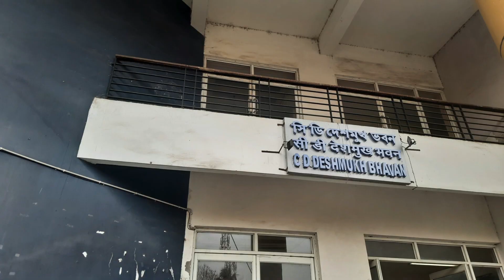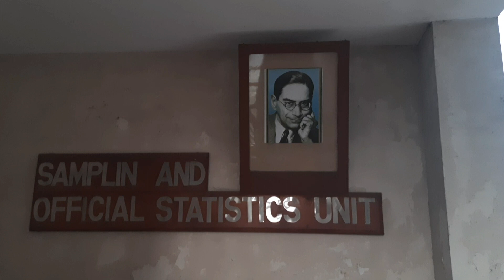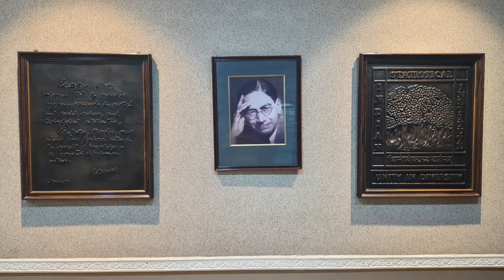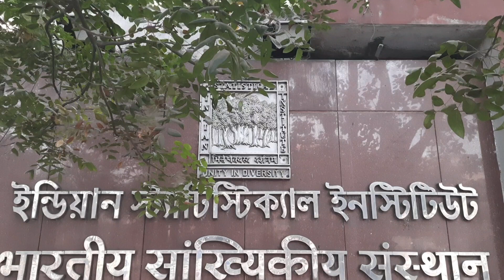ISI campus tour | ISI Kolkata | Indian Statistical Institute | Statistics college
Join us for an engaging tour of ISI Kolkata's campus! Discover the history, modern facilities, and academic atmosphere of India's leading institute for statistics and research. Explore our educational spaces, research departments, and cultural highlights that reflect ISI Kolkata's commitment to excellence in learning and innovation. Experience the essence of our campus and witness firsthand why ISI Kolkata is a cornerstone of statistical education and research in India. Start your virtual journey with us now!